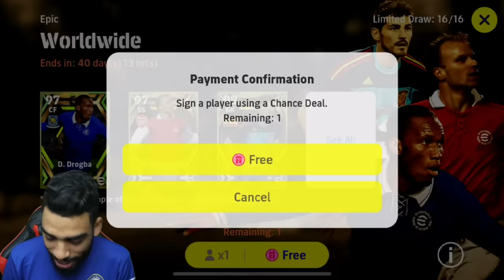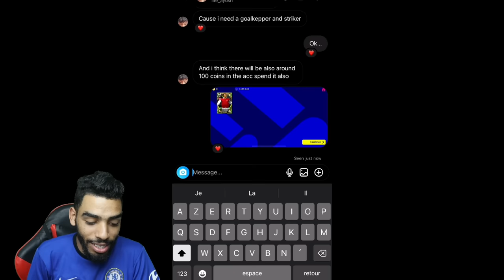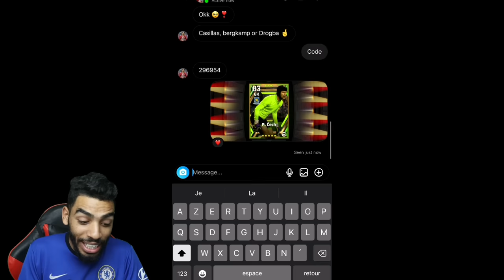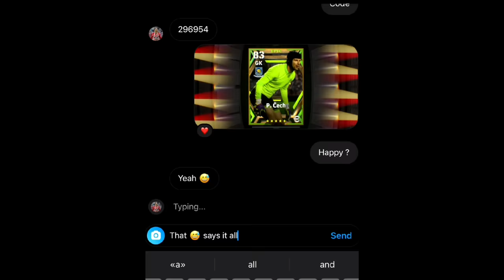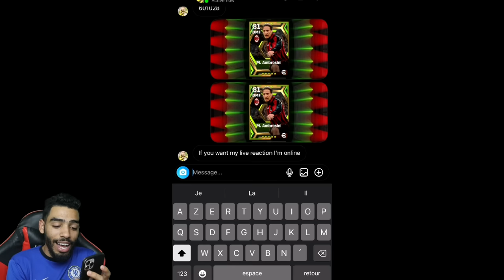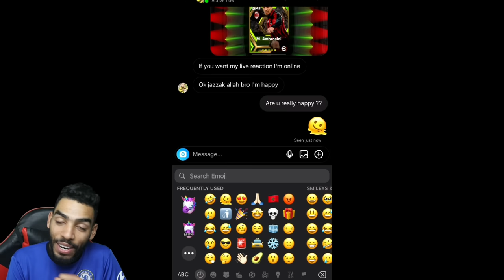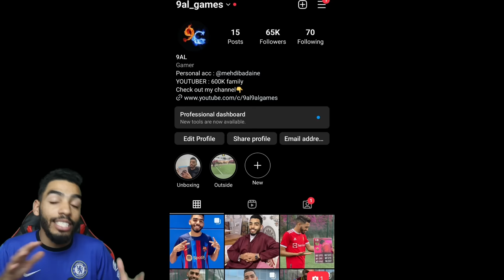FREE EPIC PLAYERS PACK OPENING x10 eFootball 2023 mobile